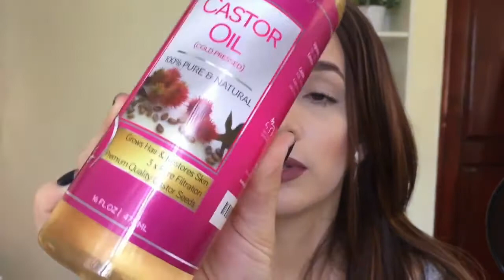LONG LASHES ONLY IN 3 STEPS, TIPS AND TRICKS!! - HEY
❤️❤️⇊ABREME⇊ ❤️❤️

Hola Chicos! Les traigo un video muy solicitado, les enseño como tener pestañas super largas en solo tres pasos, además les digo algunos tips que te ayudarán a mantenerlas largas y sanas.

♡Heidi♡

♥♥SOCIAL MEDIA♥♥

♦️Facebook Page: El Rinconcito de Hey
♦️Bloglovin': elrinconcitodehey

Effects Thanks to Gabrielle M.

GRACIAS POR VERME Y COMENTAR ♥

Nota: Este video no está patrocinado, todos los productos mostrados los he adquirido con mi propio dinero y las opiniones expresadas son mías.